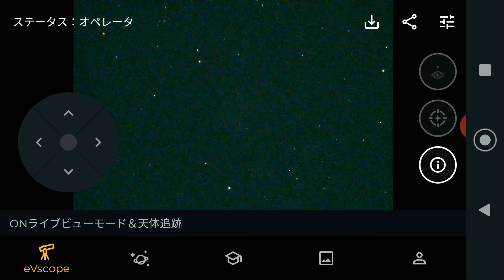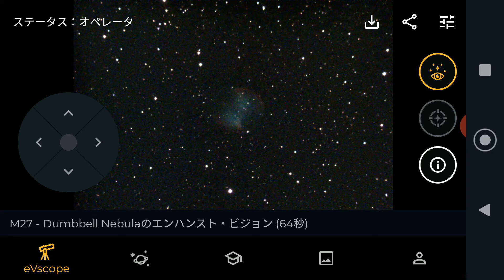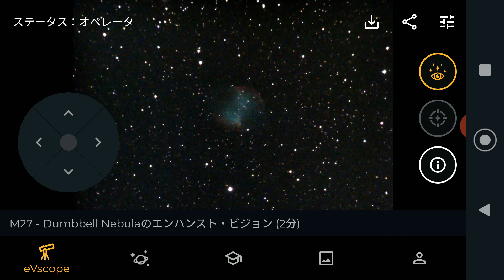2020.10.18 eVscope試運転「M27:あれい星雲」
9月に到着したデジタル天体望遠鏡 eVscope(eVスコープ)、長い間天気が悪くて星空を望むことができませんでしたが、本日ついに始動！
こぎつね座の「M27:あれい星雲」を狙ってみましたが、極軸合わせ等の手間いらず、スマホ簡単操作で驚きの結果が得られました。
バルコニーから東京方面を見たのですが、惑星状星雲がライブで見られるなんて本当に信じられません。